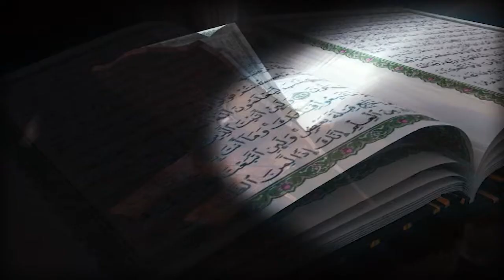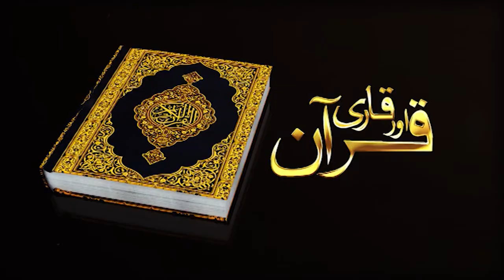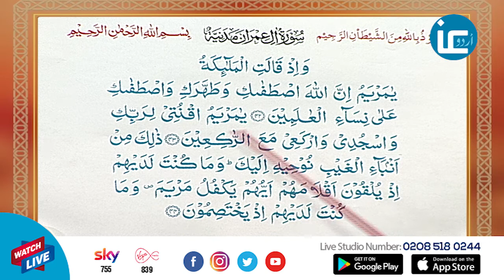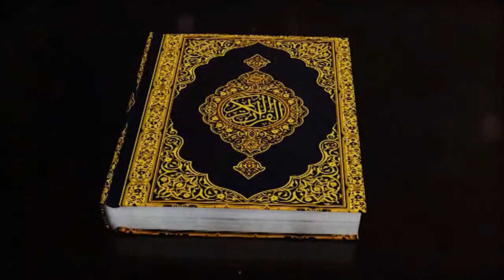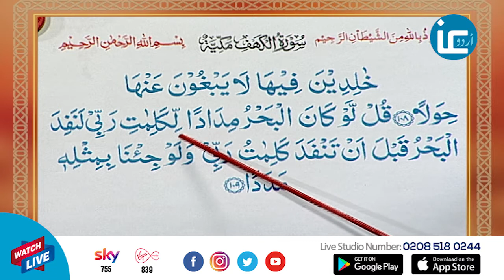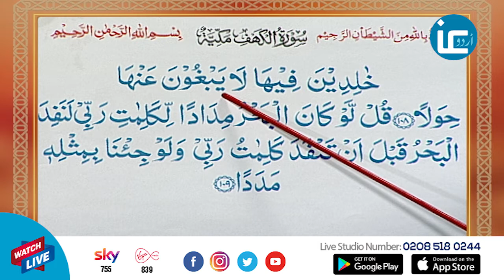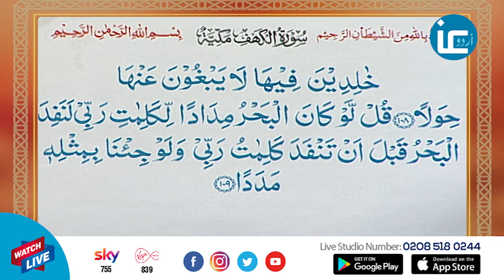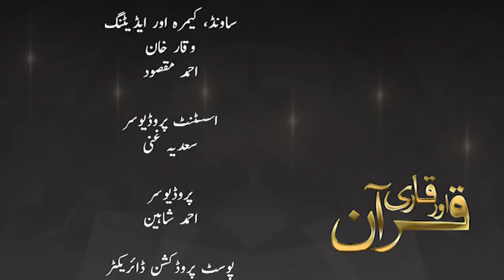Qari aur Quran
Learn how to read the Holy Quran live with rules of Tajweed and variations of Qirat, taught by well known Qari Niaz Mohamed.